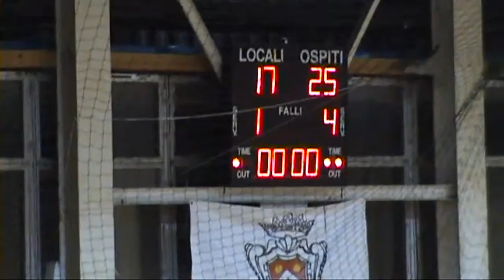basket Cagli - Cagli 2016 1 - 2 quarto